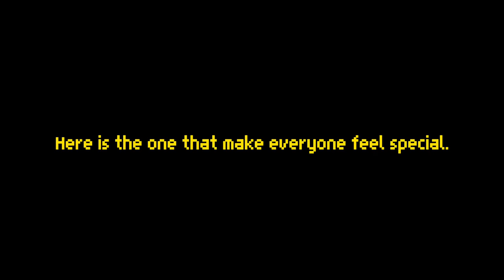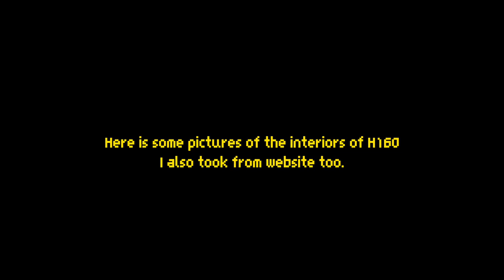Update Leak | Roblox Car Dealership Tycoon.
Well this will be gonna great today before the update come later in few hour later.

Music using for this video: Tobu - Morning Energy.